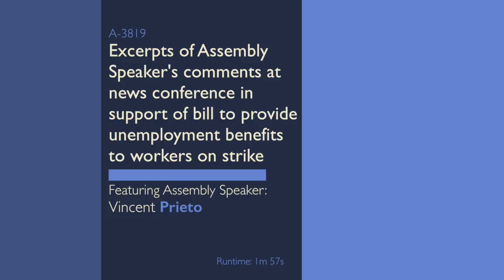Speaker Prieto at Newser in Support of Bill to Provide Unemployment Benefits to Striking Workers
In this video press release, Assembly Speaker Vincent Prieto (D-Hudson) speaks during a State House news conference in support of legislation (A-3819) that would extend unemployment benefits to workers on strike for more than 30 days due to unresolved labor disputes.

The measure would have benefited workers in the recent strike against Verizon and would benefit Trump Taj Mahal workers currently on strike.